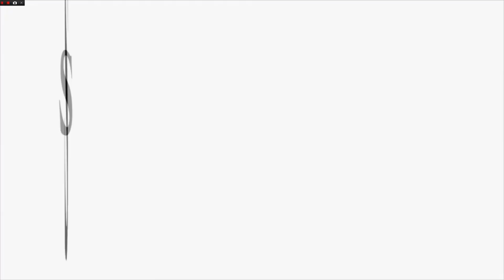Everyone Is Present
I'm back from my break and now it's time for the dead memes to roll out once more.